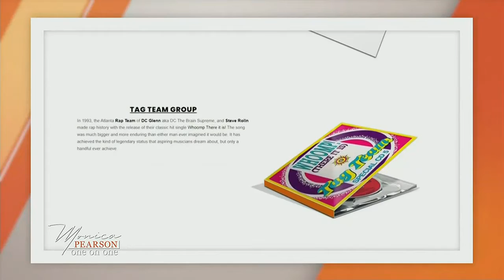Monica Pearson One on One with DC Glenn -- Part 1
DC Glenn, one half of the group Tag Team, known for their hit song Whoomp, there it is. Tag Team premiered the song almost 30 years ago at Magic City, an Atlanta strip club.